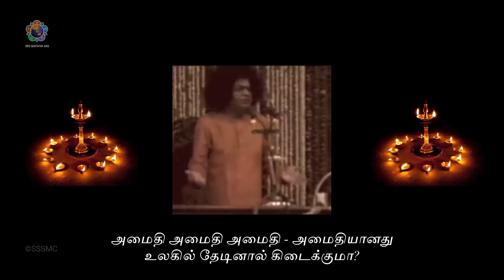அமைதியை எவ்வாறு பெறுவது? | How to get peace | Discourse Snippets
அமைதி அமைதி அமைதி - அமைதியானது உலகில் தேடினால் கிடைக்குமா?
உலகம் முழுவதும் துண்டு துண்டாகிவிட்டன. அமைதியே இல்லை.
ஆனால் அந்த அமைதியானது நமக்குள்ளேயே உள்ளது.
இந்த அமைதியை எவ்வாறு பெறுவது?
I want peace - எனக்கு அமைதி வேண்டும் என்பதில், மூன்று சொற்கள் உள்ளன
I - எனக்கு என்பது "அஹங்காரம்"
Want - வேண்டும் என்பது "ஆசை"
அஹங்காரம் மற்றும் ஆசைகளை நீக்கினால்  அமைதியானது தெள்ளத்தெளிவாகக் காணப்படுகிறது.
அமைதியானது எப்பொழுதும் நிலையாகவே உள்ளது.